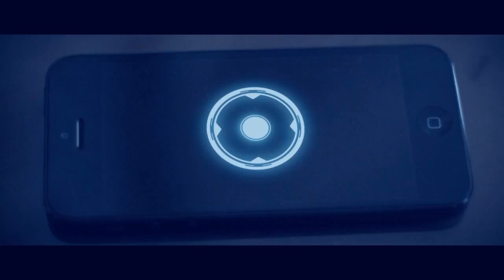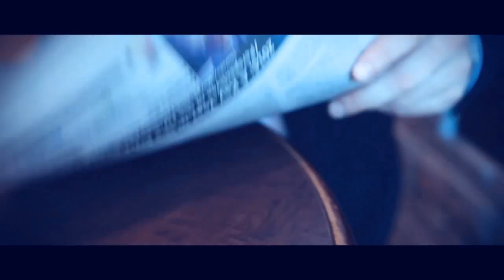J.A.E.S.A Promo Video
J.A.E.S.A is an innovative Virtual Assistant and Artificial Intelligence, developed by Ainova Robotics. Coming soon to iOS and Android!